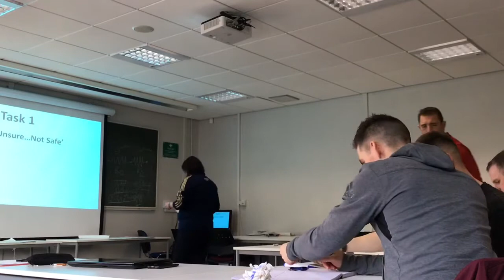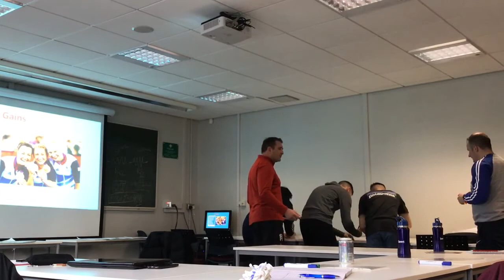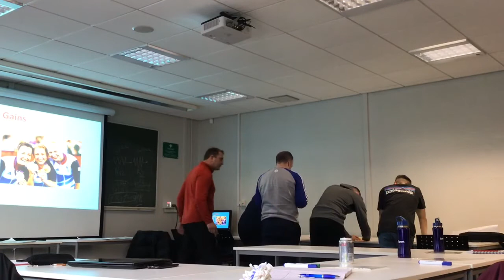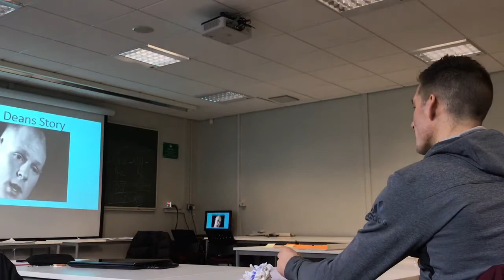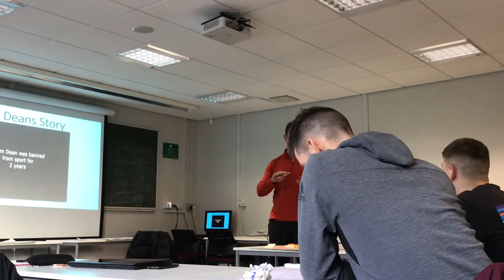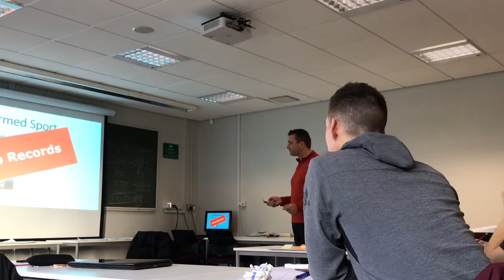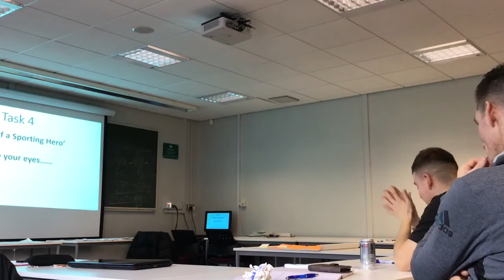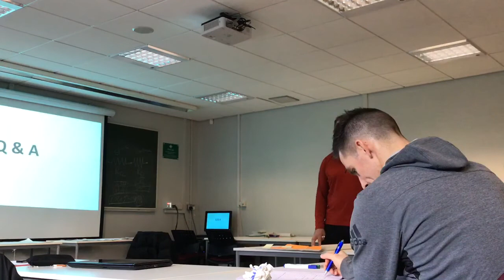B93CC43F 8406 4FEE 9FBA D1BE283FD54E